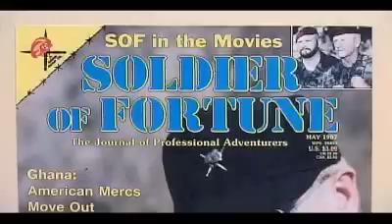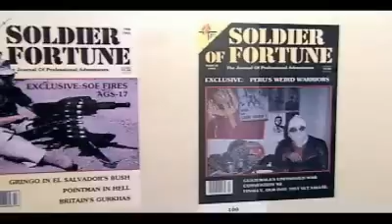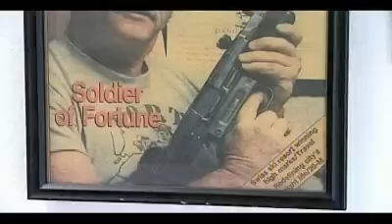Colonel Robert Brown Profile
A brief profile of Colonel Robert Brown and Soldier of Fortune Magazine.